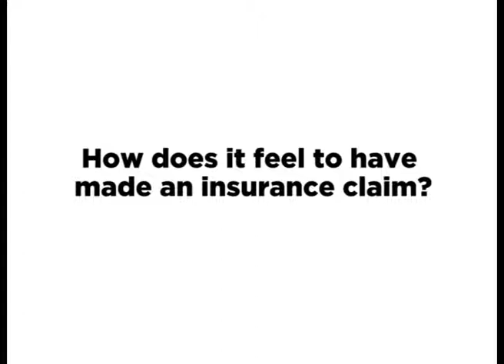Film 1 Rough Cut3